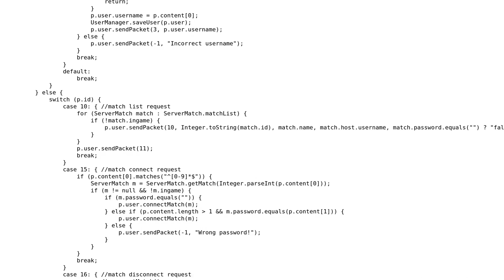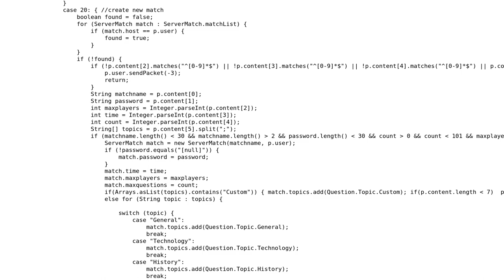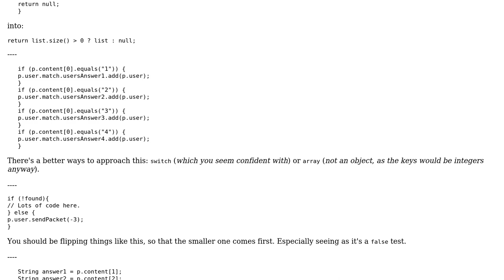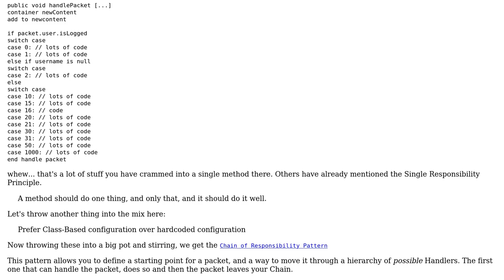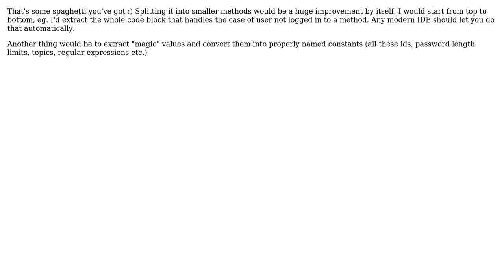Game server packet handler (3 Solutions!!)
Game server packet handler

With thanks & praise to God, and with thanks to the many people who have made this project possible! | Content (except music & images) licensed under CC BY-SA | Music | Images & others | With thanks to user Vogel612 user Quill user Ladas125 user Konrad Morawski and the Stack Exchange Network Trademarks are property of their respective owners. You are responsible for your own actions.